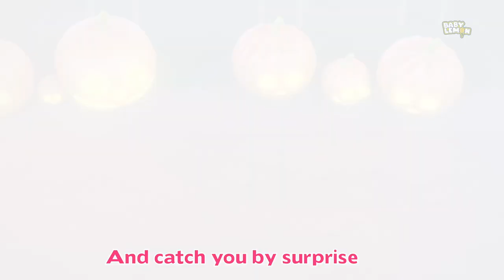Jack O Lantern, Spooky Pumpkin + More Halloween Songs for Kids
Hey Kids! Welcome to the wonderful world of Baby Lemon. Today on Baby Lemon we have Jack O Lanternwhich is a super fun nursery rhyme which all you kids can listen to and dance on! In the video above you kids will find a lot of your most favorite nursery rhymes and kids songs. So don't wait any longer kids! Simply play the video above and have fun with your friends from Baby Lemon.